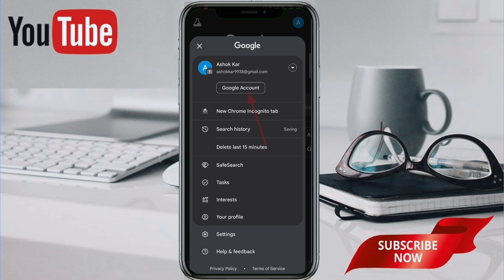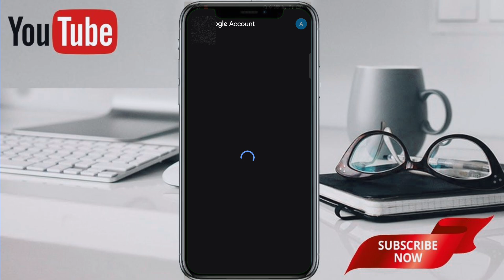Gmail id ରେ କେଉଁ ଫୋନ୍ ନମ୍ବର୍ ଲିଙ୍କ୍ ଅଛି କିପରି ଜାଣିବା 💥/ how to find my gmail ID mobile number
hello friends💞
your Queries👇
in this video i will explain how to find gmail id mobile number in Google

how to find my gmail ID mobile number
Gmail ID mobile number kaise pata Karen
how to find my gmail ID mobile number in Odia language
Neel tech tips
gmail ID ra mobile number kemiti check Kariba

Neel Tech Tips